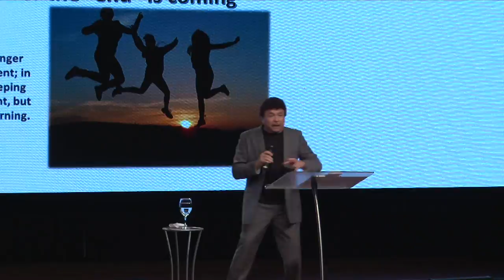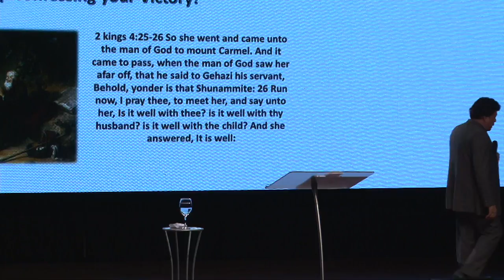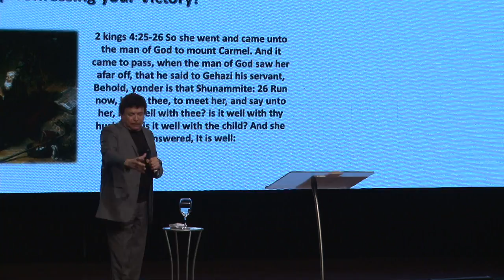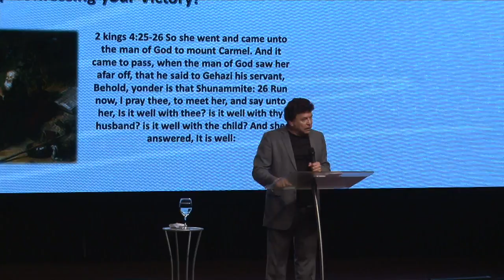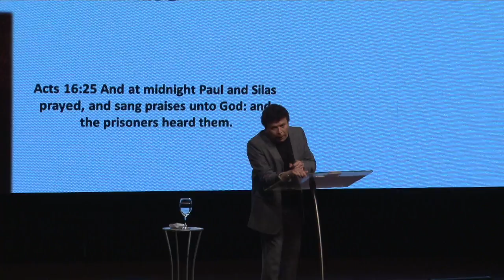Victorious Secrets with Roy Delagarza